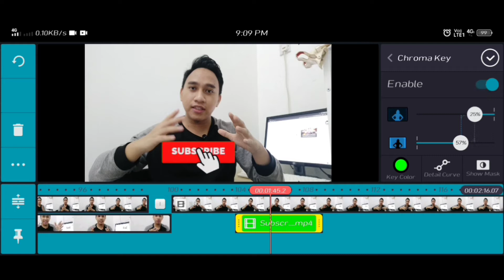Toturial : Cara Untuk Memasukkan Button Subcribe Dengan Sangat Mudah | Kinemaster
Follow Kami